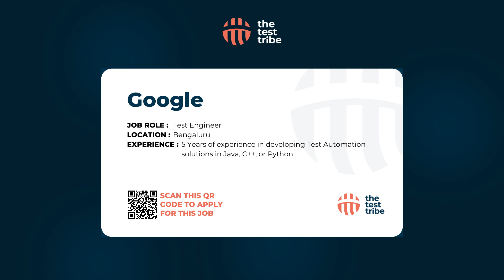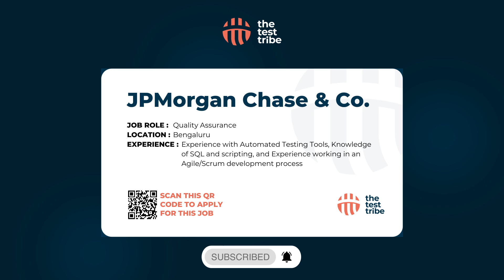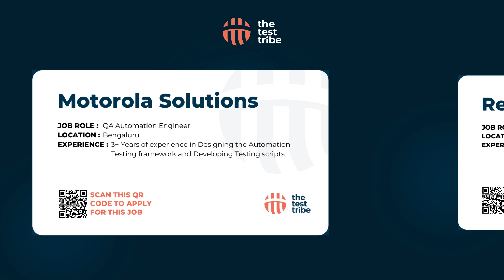Software Testing Jobs on 27th November | Automation Tester Vacancies | Curated Job Openings for QAs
This video is a top resource that provides you with the latest job opportunities in the software testing and quality assurance (QA) industry. It allows you to stay up-to-date with the rapidly changing technological landscape by exploring exciting career prospects in both manual and automation testing. Given the high demand for qualified software testers, now is an excellent time to enhance your career prospects.

Stay up-to-date with the latest industry trends and advancements by tuning in to this video on Software Testing Jobs. Take the first step towards a bright future in software testing and QA by making the right career move today.

Learn Top Skills to Become Successful in Your Testing Career

Are you on the lookout for testing jobs or software testing jobs? Whether you are an experienced customer or someone new to job hunting and interested in software testing, this is the place for you. Look no further! In this video, we'll share the latest software testing jobs out there. You can check our other videos or join our community to get your doubts solved around topics like software testing interview questions, QA job applications, testing jobs for freshers, and many others.

We post weekly updates that cover locations like:
software testing jobs in Delhi
software testing jobs in Guragaon

Timestamps:
00:00-00:05 - Introduction
00:05 - QA Automation- Senior QA/Lead in Noida
00:09 - QA Engineering Specialist in Bengaluru
00:14 - QA Engineer in Gurgaon
00:19 - Software Quality Engineer in Noida
00:23 - Test Engineer in Bengaluru
00:27 - QA Automation in Andhra Pradesh
00:32 - Quality Assurance Lead in Uttar Pradesh
00:37 - Quality Assurance Lead Remote Job
00:41 - QA Engineer in Hyderabad
00:45 - Software Development Engineer Test in Gurugram
00:50 - Software Quality Engineer in Noida
00:54 - Software Tester in Chennai
00:59 - Quality Assurance Engineer in Bengaluru
01:03 - Selenium Quality Engineer in Hyderabad
01:08 - Quality Analyst in Bengaluru
01:12 - Quality Assurance Analyst in Gurugram
01:17 - SQA Engineer in Noida
01:22 - Quality Assurance Engineer in Bengaluru
01:26 - Quality Assurance Engineer in Gurugram
01:31 - Quality Assurance (QA) Engineer in Chandigarh
01:35 - Software Quality Automation Engineer in Bengaluru
01:40 - Automation QA Tester in Kolkata
01:44 - QA Engineer in Pune
01:03 - Quality Assurance in Bengaluru
01:49 - Quality Engineer in Bengaluru
01:53 - QA Automation Engineer in Bengaluru
02:02 - SDET Engineer in Pune
02:06 - Software Test Engineer in Bengaluru
02:11 - Performance Test Engineer Remote Job
02:16 - API Automation Tester in Hyderabad